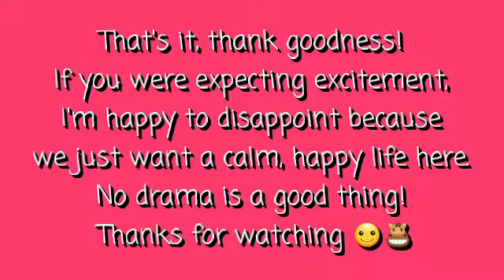UPDATE: They made it through the night!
Feeding breakfast to the girls and they seem to be just fine with each other now! So now I can go to bed and I should be able to sleep much better today than I have for the last week.